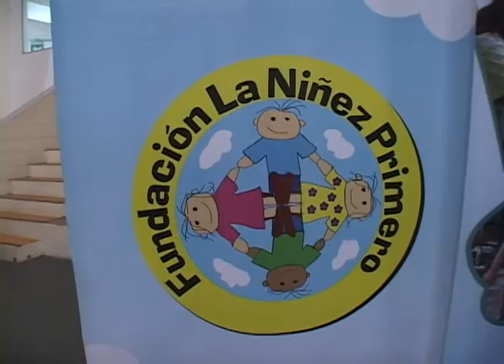ITCA 2° Feria de Servicio Social Estudiantil